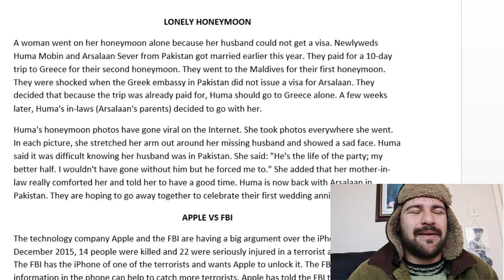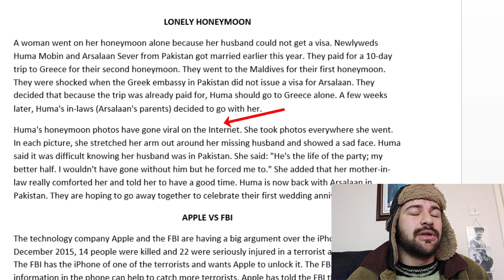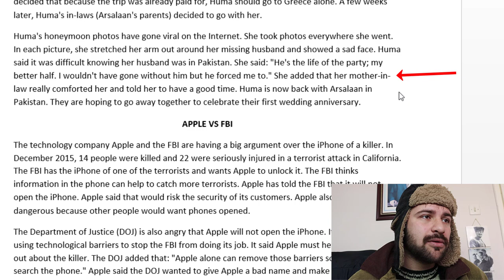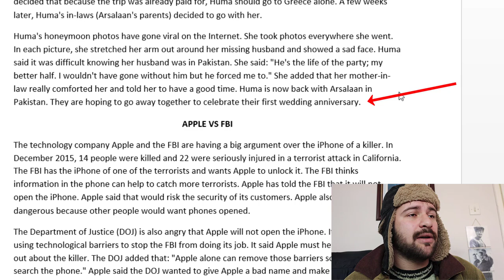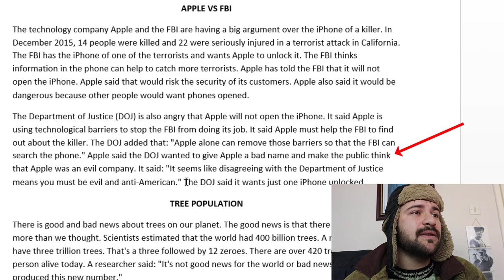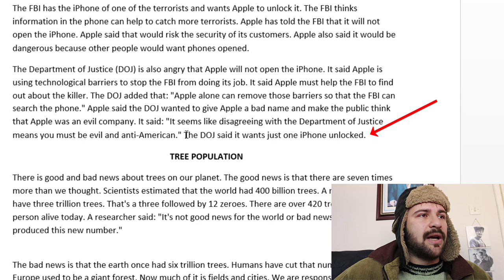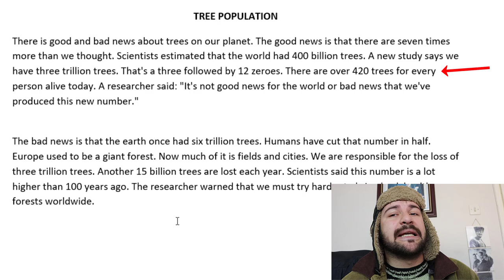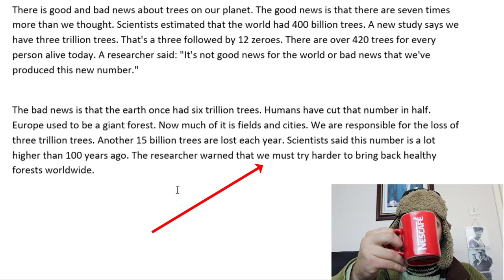İNGİLİZCE HABERLERİ OKUYORUZ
Merhaba değerli öğrencilerim, bu videoda sizlerle İngilizce haberleri okuyacağız.